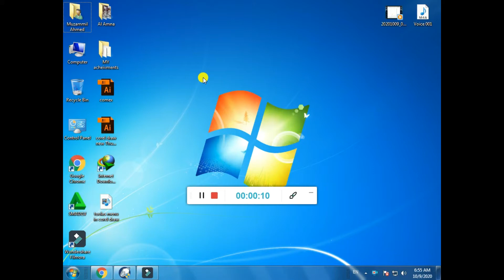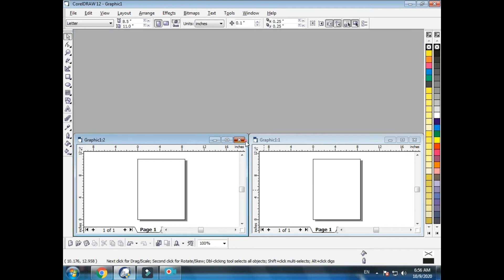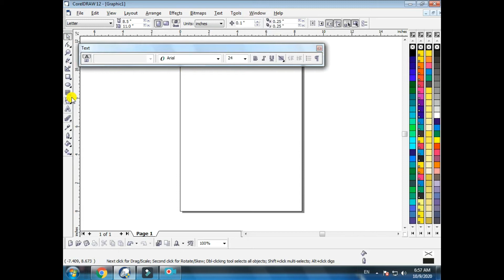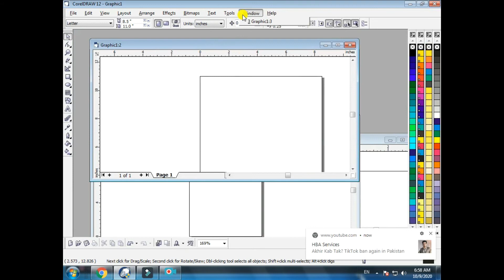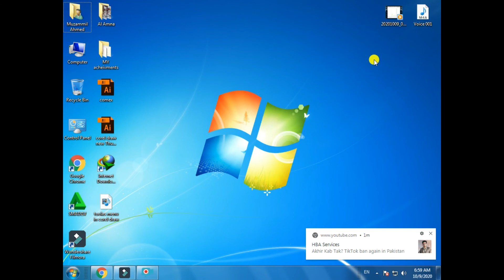Window Menu in Corel Draw || Class 48 || اردو / हिंदी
Hellow Friends in this Video I'm telling you about Window Menu in Corel Draw || Class 48 || اردو / हिंदी

hope you all will like this

What is CorelDraw?

CorelDRAW is a vector graphics editor developed and marketed by Corel Corporation. It is also the name of the Corel graphics suite, which includes the bitmap-image editor Corel Photo-Paint as well as other graphics-related programs (see below). The latest version is marketed as CorelDraw Graphics Suite 2020 (equivalent to version 22), and was released in March, 2020. CorelDraw is designed to edit two-dimensional images such as logos and posters